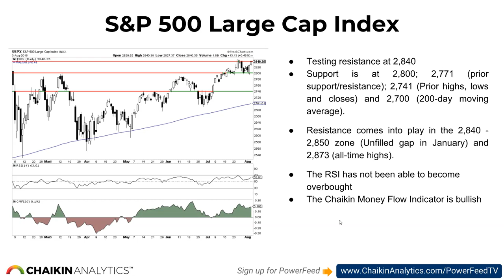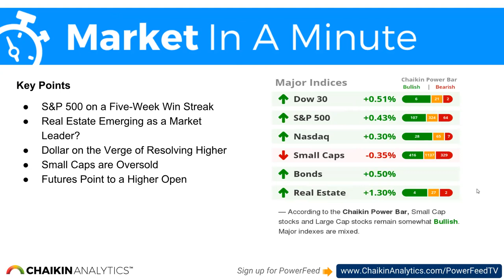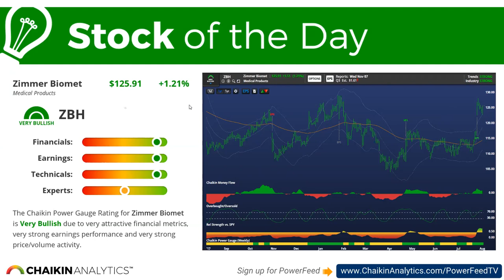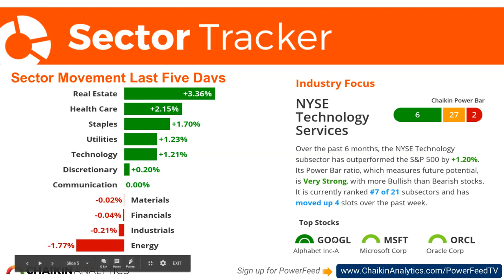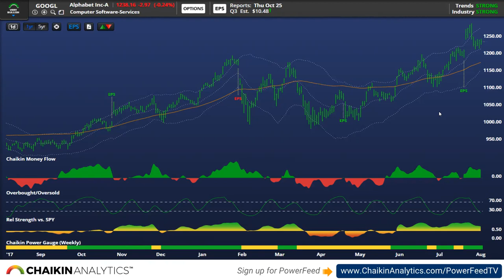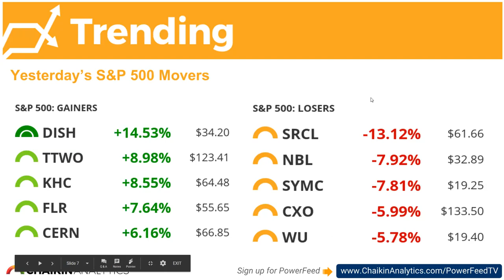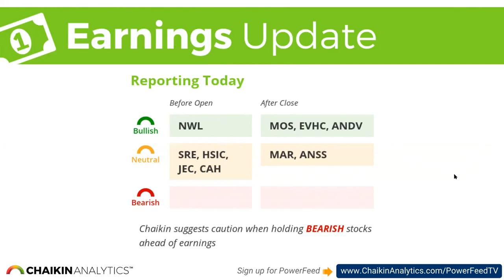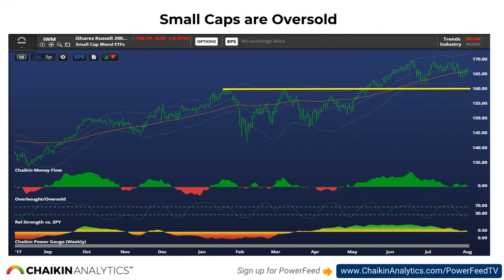Chaikin PowerFeed TV | August 6, 2018